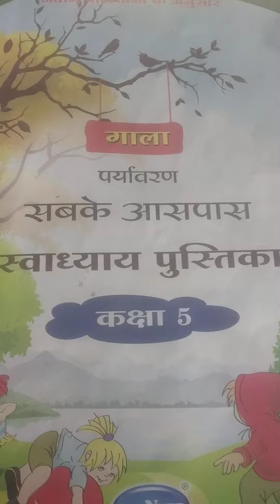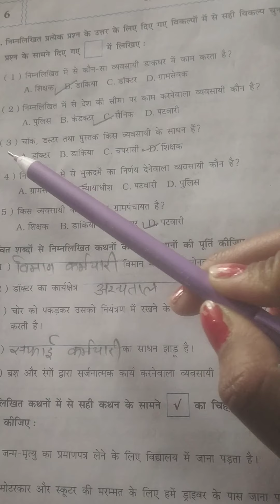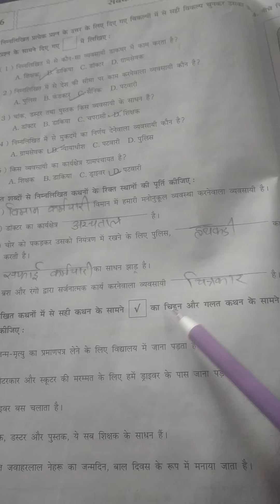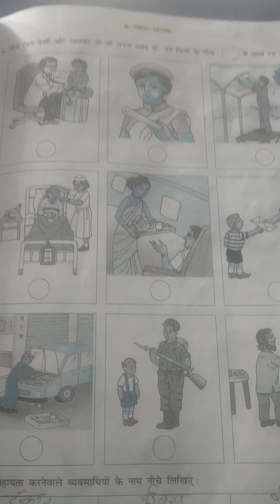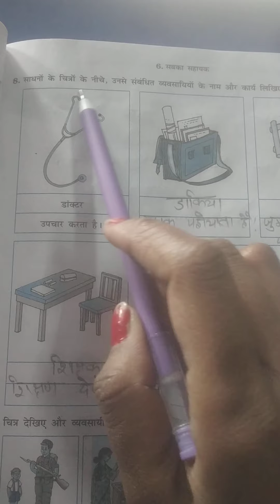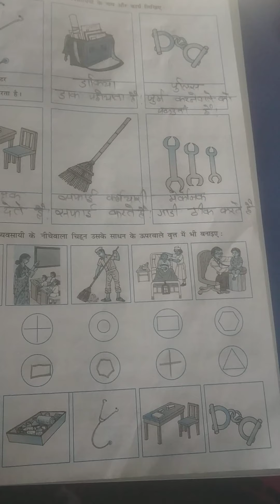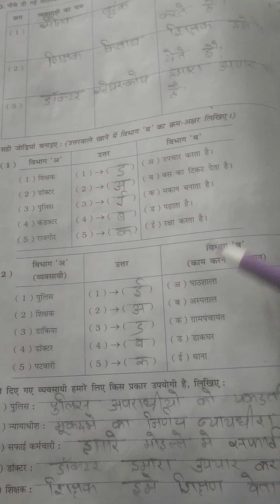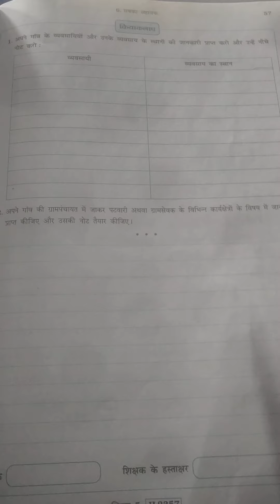Hm Std 5 sub Env ch 6 complete w b pg no 52 to 57